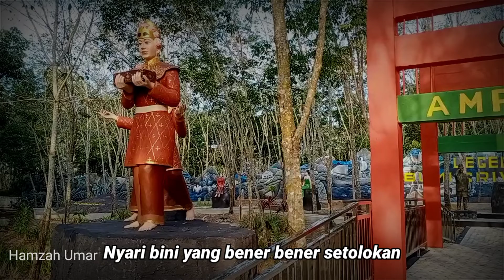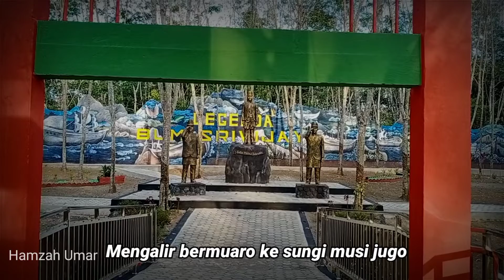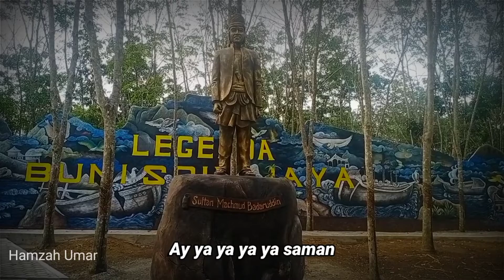Ya Saman. Lagu Daerah Sumatera Selatan.dengan Lirik. Taman Toga Mangun Jaya.